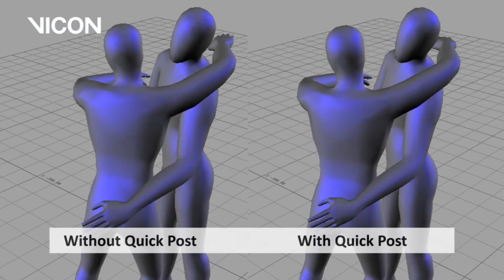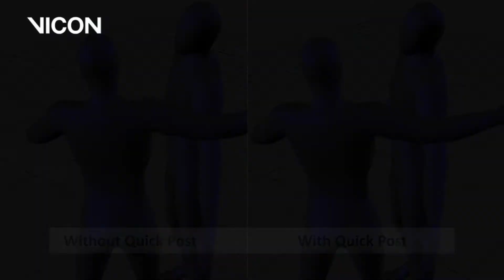Blade 2 Quick Post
Blade 2 Quick Post - fast, creative results with one click!

Quick Post gives you offline access to Axiom's real time algorithms. Reconstruct, label, fix occlusions and solve with one click and see the same flawless data that was delivered by Axiom in real time.